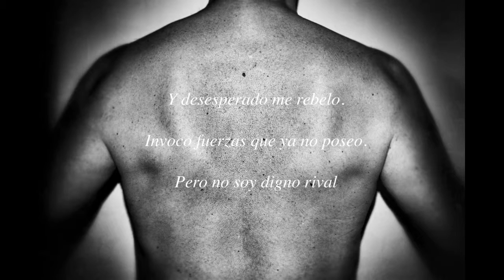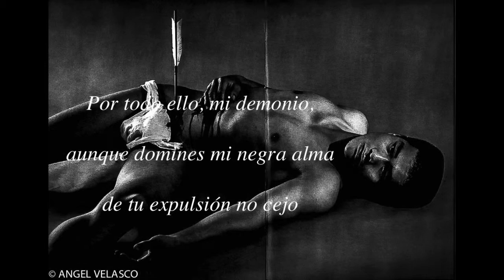"Haikus desde mi alma": "Mi demonio interior"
Avance de mi próximo libro: 'Haikus desde mi alma". "Desnudo emocional" hecho verso.